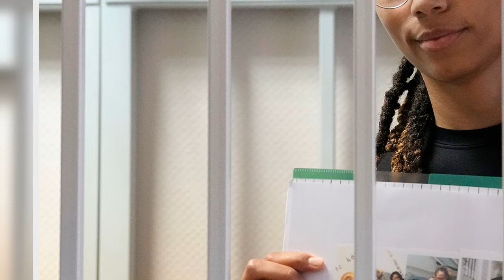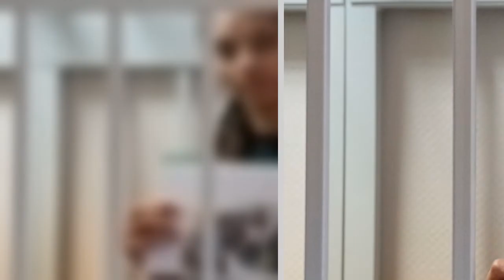Closing arguments in Brittney Griner’s drug case in Russia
MOSCOW — Closing arguments in Brittney Griner’s cannabis possession case in Russia are set for Thursday, nearly six months after the American basketball star was arrested at a Moscow airport in a case that has reached the highest levels of US-Russia diplomacy.
Griner faces up to 10 years in prison if convicted. Although a conviction appears almost certain, given that Russian courts rarely acquit defendants and Griner has acknowledged that there were vape canisters with cannabis oil in her lugg